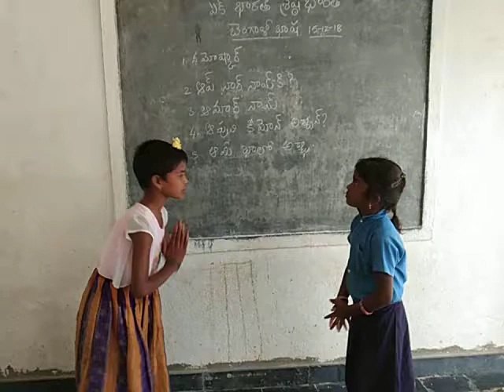Mpps mahalrajupalli Bengali language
Mpps mahalrajupalli k v palli mandal chittoor DIST Ap